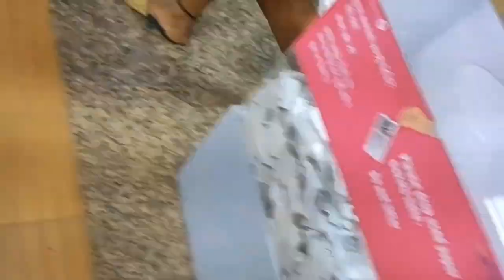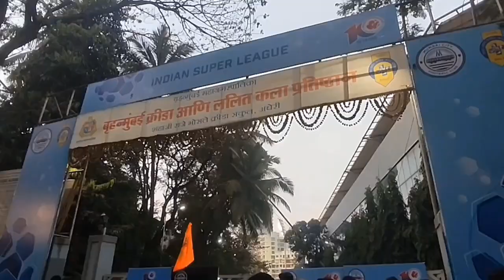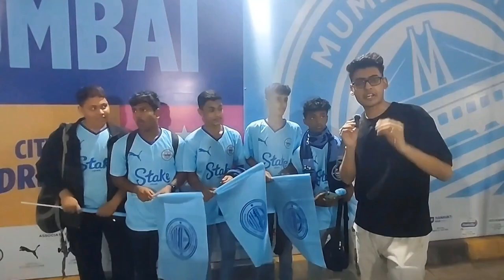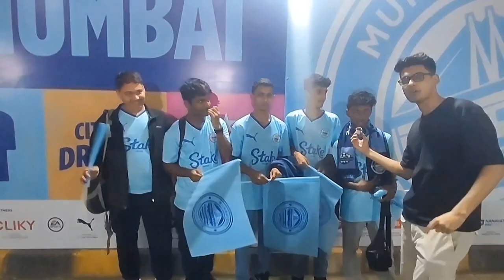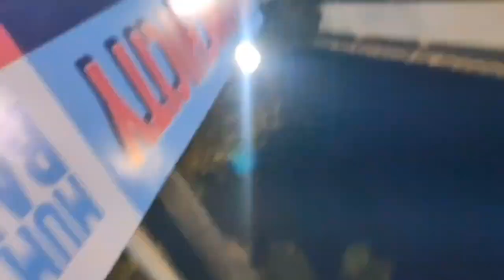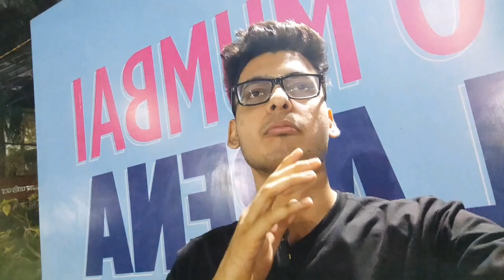Vikram Pratap Brace!! | Matchday Vlog Of Mumbai City FC vs Bengaluru FC ISL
Hello Guys hope everyone will be fit and fine. So after ages i have uploaded a vlog where I had gone to Mumbai football arena to witness ISL match between Mumbai City FC vs Bengaluru FC. Sir back enjoy the full vlog❤️😀